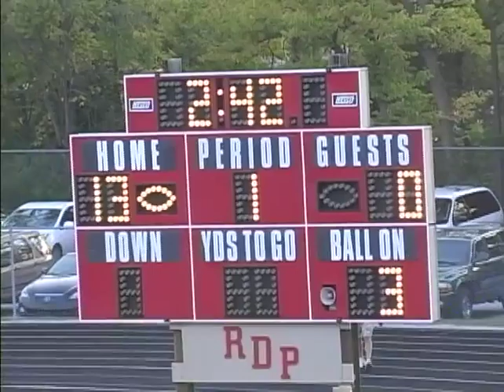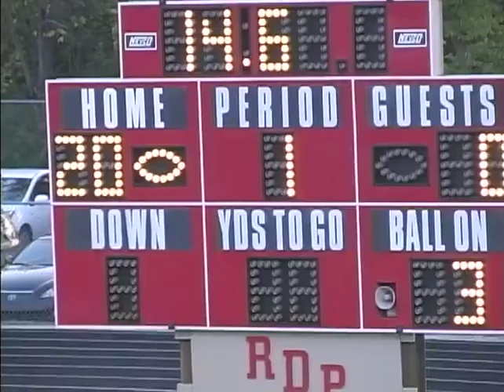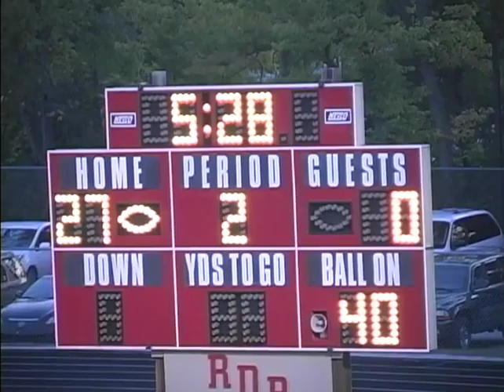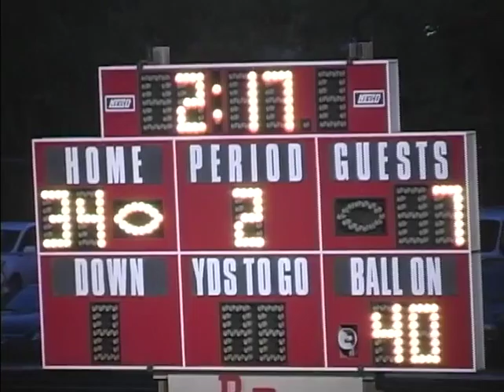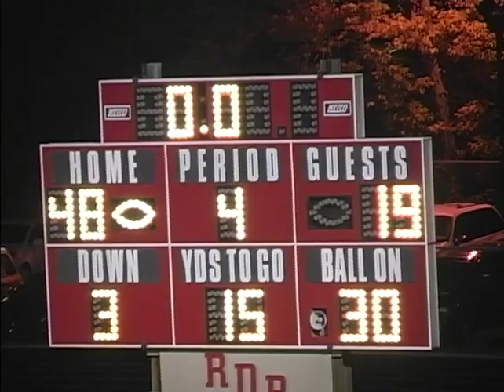West Lafayette Indiana Football vs Delphi 2009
date 9-4-09
score WL 48 Delphi 19